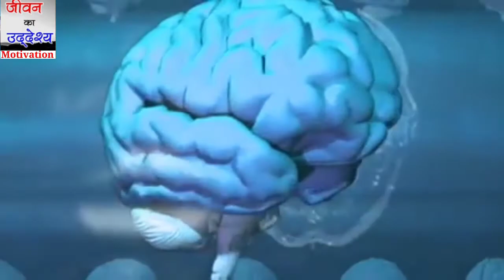सफलता के लिए ये बाते जानना जरूरी है ।Best motivaction video in hindi Jeevan ka uddeshya motivation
Best motivaction video in Hindi powerful motivational in 2020 video Jeevan ka uddeshya motivation

Welcome to Jeevan ka uddeshya motivation . We are very glad to have viewers like you , We are always stand forward to provide Motivational video in hindi for success in life . Our team strongly make sure that you get a high quality content with hindi motivational video and hindi motivational speech for success in life . This is a place where you can get education of life from different inspirational speech in our inspirational video in hindi . Students who suffer difficulty in their education will definitely get motivated toward their study through our motivational speech in hindi . Today's life is full of challenges and difficulties , we encourage our viewers to believe in themselves and start their own journey to success . We always wish you to have a successful life .

Jeevan ka uddeshya motivaction speech | jeevankauddeshyamotivaction motivational speech hindi Motivational speech hindi Positive thoughts Inspirational speech Spritual speech Inspirational quotes, Motivational quotes, Positive quotes, Best quotes, Success quotes, Good quotes, Positive life quote,

Jeevan ka uddeshya Motivational
 Quotes Motivationl
 Videos Motivational
Vldeos Latest Best Motivational Video IN 2018 MOTIVATIONAL and INSPIRATIONAL  Motivational jeevan ka uddeshya motivation

2) This video is also for teaching purposes. 3)lt is not transformative in nature.
 4)l only used bits and pieces of videos to get the point across where necessary.

keywords help for searching :
3__ inspirational speech,
4__motivational video in Hindi